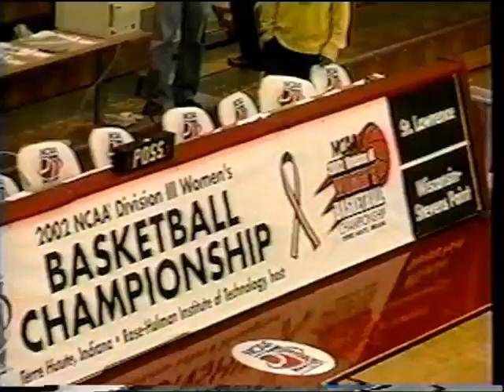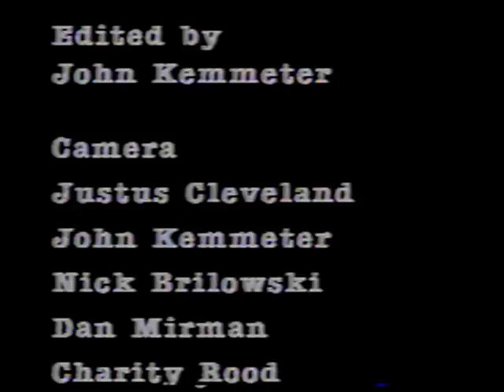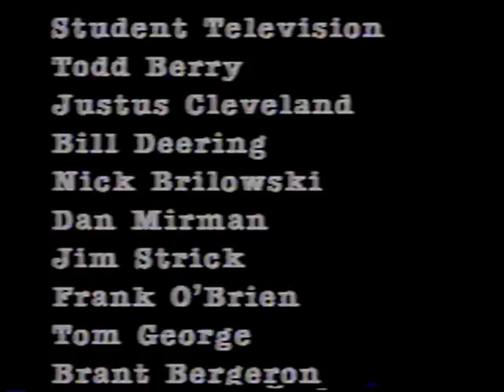Going to the Ship-'02 UW-Stevens Point Women's Basketball Championship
A behind the scenes look at the 2002 UW-Stevens Point Women's basketball team's journey to winning the NCAA Division Three national title. Produced by UW-Stevens Point Student Television's John Kemmeter.